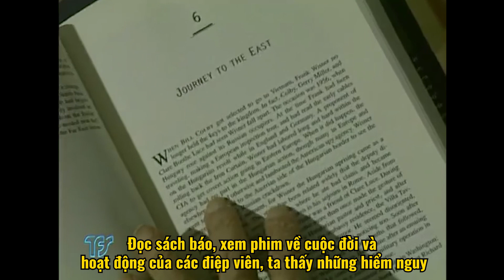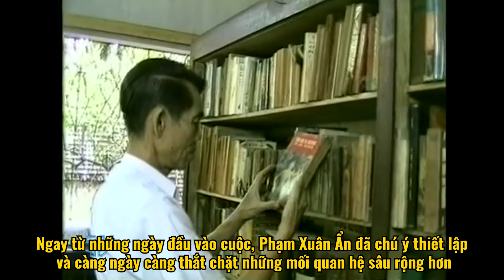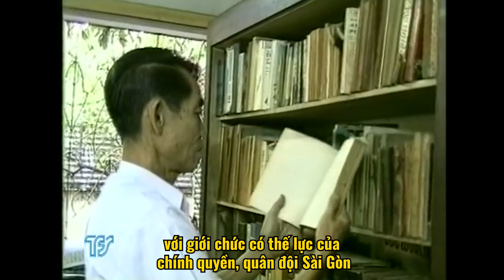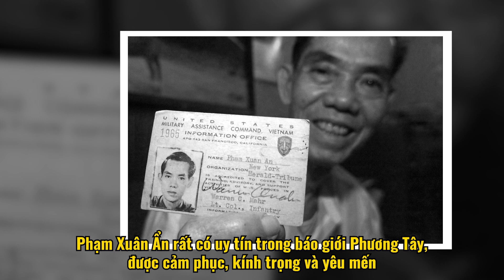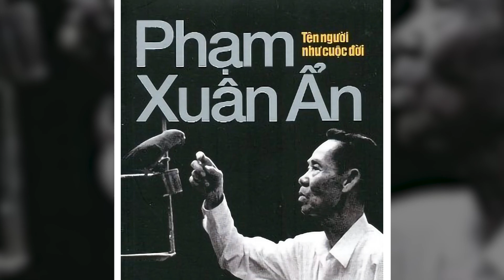Tướng Tình Báo Chiến Lược PHẠM XUÂN ẨN Đã Trở Thành Điệp Viên Hoàn Hảo Như Thế Nào?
Phạm Xuân Ẩn, cái tên như số phận ông đầy bí ẩn với những bức màn chưa được vén lên sau hơn 40 năm kể từ khi đất nước thống nhất. Phạm Xuân Ẩn, sinh năm 1927 tại xã Bình Trước, Biên Hòa, tỉnh Đồng Nai, trong gia đình một viên chức cao cấp thời VN Thuộc Pháp. Quê gốc của ông tại Hải Dương. Gia đình ông chuyển đến sống tại Huế khi cụ nội của ông là nghệ nhân kim hoàn được gọi vào Kinh đô để chế tác đồ vàng bạc cho triều đình